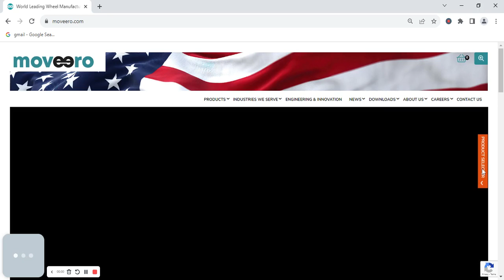The Orange Tab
Find the orange tab and click .- open - close - open- close - open and start searching